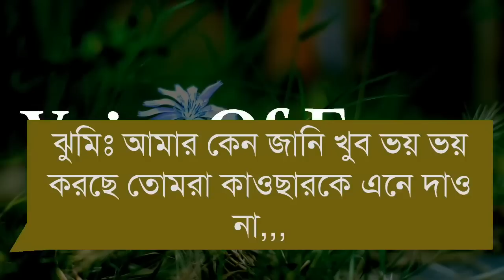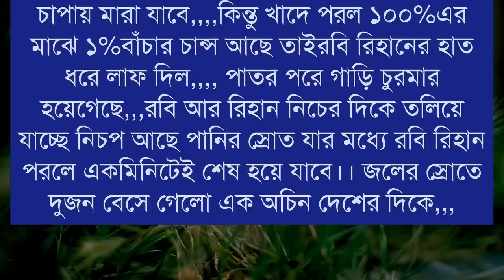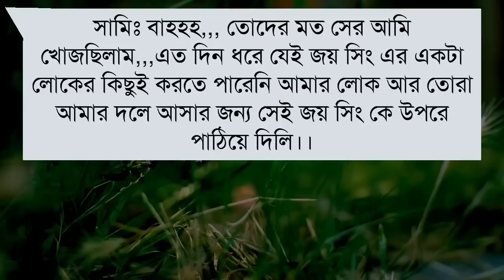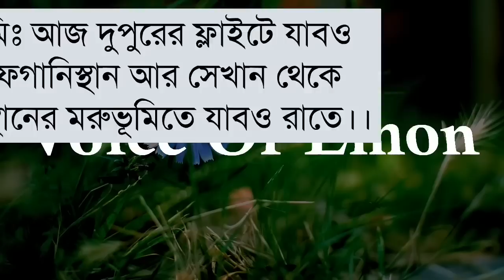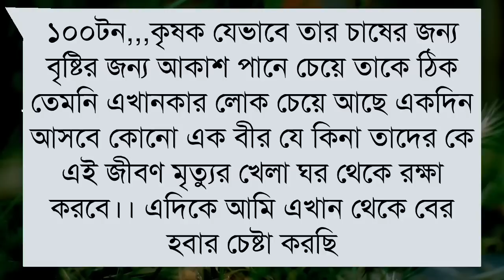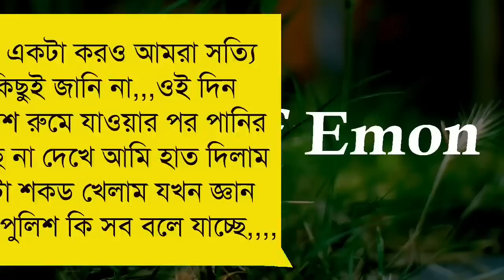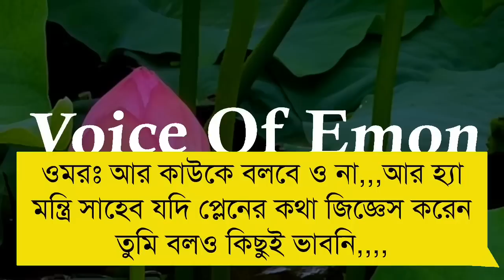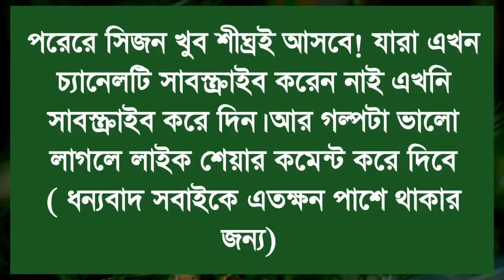The Police Are Underworld Mafia ( পুলিশ যখন মাফিয়া কিং ) সিজন-২ | Social love story | Voice of Emon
-- VOICE ARTIST__❤️

আফ্রিদি*মেহের*প্রান্ত*অংকিতা*ইমন*মিতু*পুতুল*আলী*তিশা*মেহেনাজ*মিষ্টি*সালমান*নয়ন*বর্ষা*মেজবাহুর*তিশা +Others
•Audio, Video & Thumbnail Edit:- Voice Of Emon Team